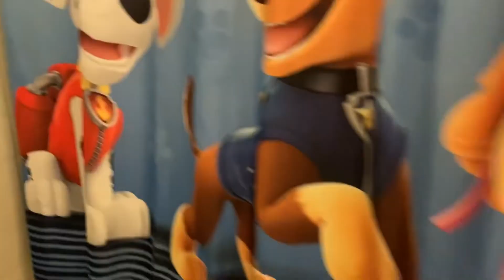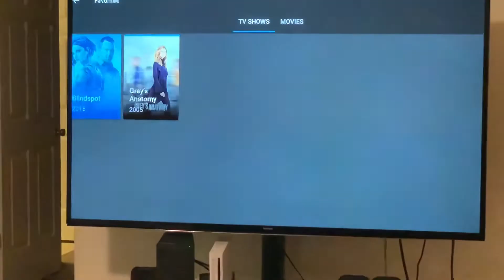My Evening Routine with 3 Toddlers & a Newborn | MOM VLOG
Hey guyssss; just showing you all my evening routine , with my toddlers and a newborn.  It’s hard but it’s not , I’m more so tiredddd... I hope you guys enjoy this video.. if you like please give it a thumbs up & if you’re new don’t forget to subscribe. Thankssssss